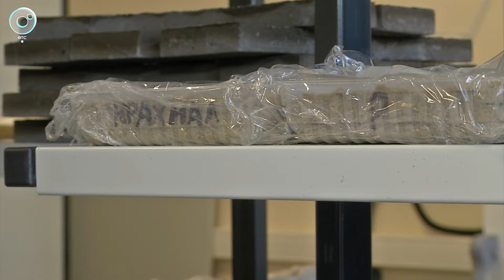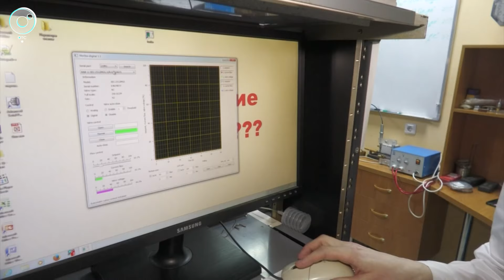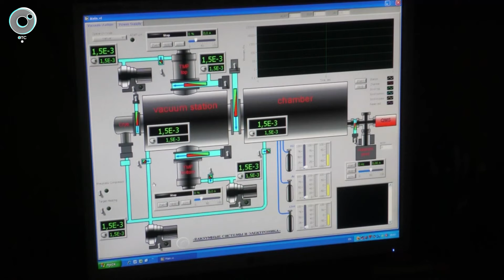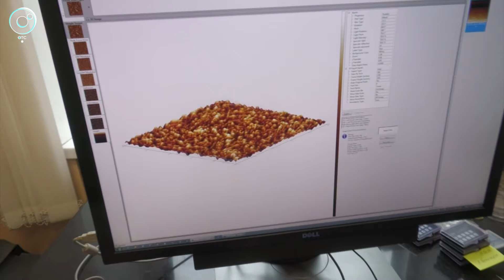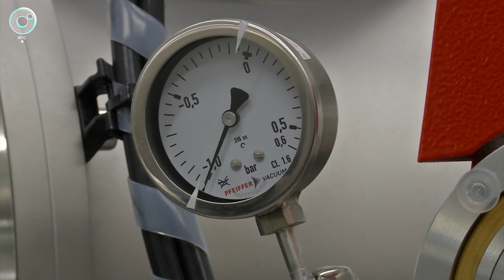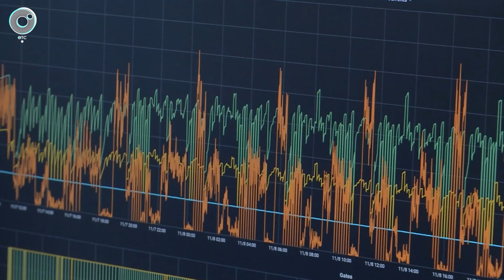Программа "Научная среда" | 27 ноября 2024 | Телеканал ОТС